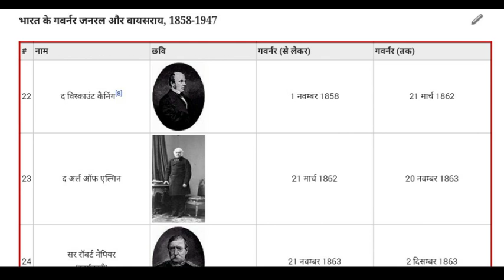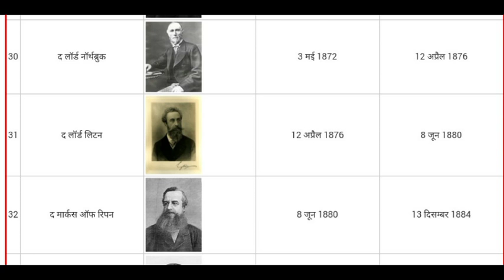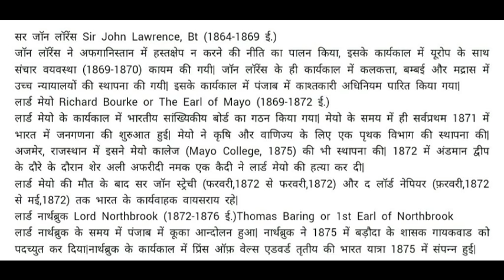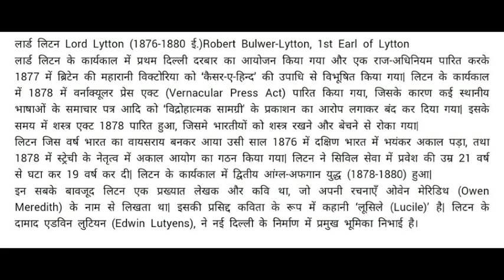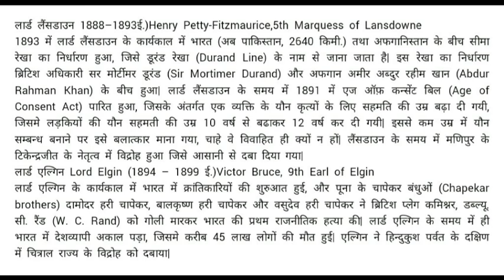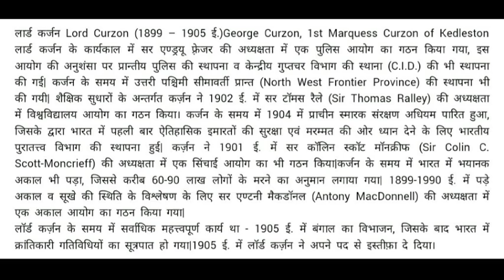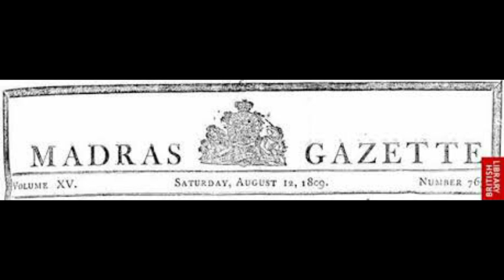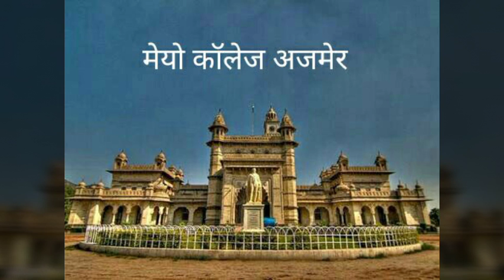गुलाम भारत:1858-1905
भारतीय इतिहास